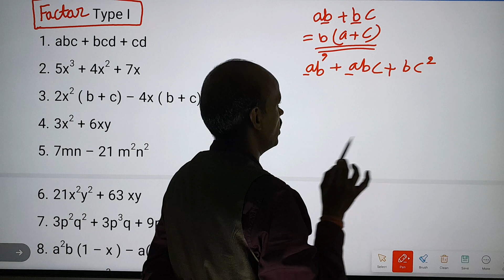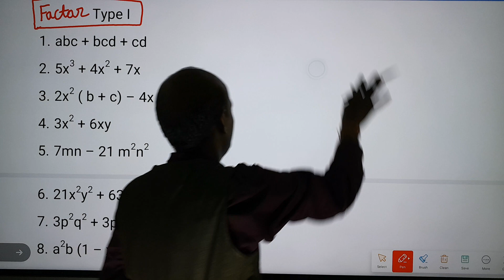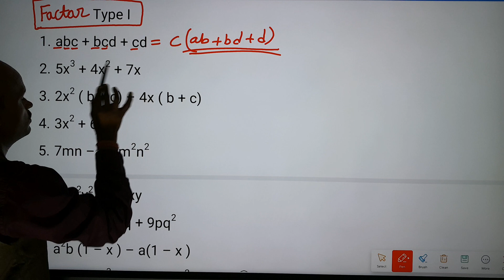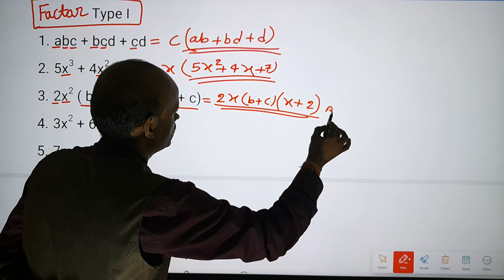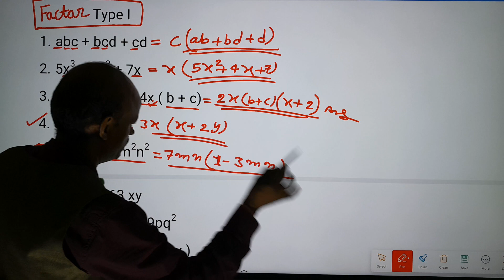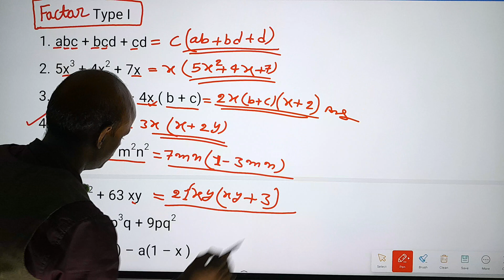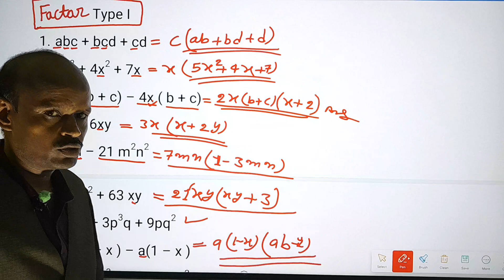Factor Type I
गुणखंड ज्ञात करें मूल से
math tricks
math by Rksir
polynomials factor
Zero to Genius
zero to Genius 2
zero to genius 2 02 Genius
02 genius by rkmaurya
Zero to Genius by Rksir
polynomial
factor by Rksir
Factor
factor theorem
factor class 10
factor class 9
factor theorem class 9
polynomials factor
गुणखंड
गुणखंड मूल से
गुणखंड कैसे करें
बहुपद का गुणखंड
बहुपद के गुणखंड कैसे करें
polynomials theorem
factor theorem PW
factor theorem magnet brain
factor theorem from basic
factor by Rksir